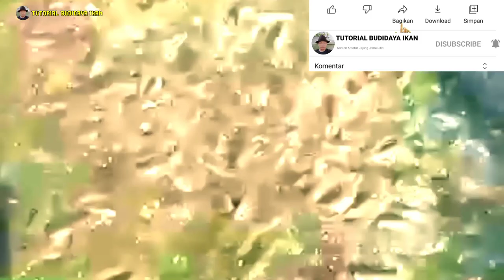Air kolam lele kalian cepat hijau dengan teknik ini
Video ini menjelaskan tentang rumus pengaplikasian probiotik untuk fermentasi air kolam ikan lele. Dari mulai takaran probiotik, hitungan luas kolam, semua saya bahas secara terperinci. Semoga bermanfaat.